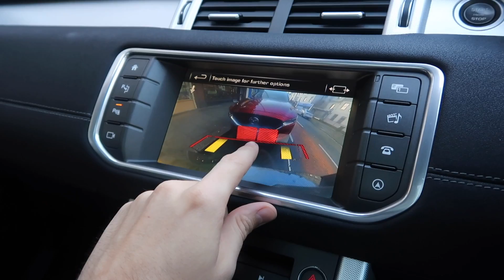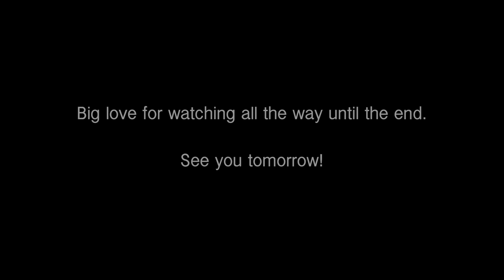HE LET ME GIVE HIM A HAIRCUT...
► SHAVING MY FRIENDS HAIR OFF...